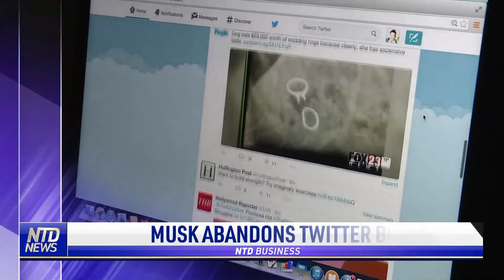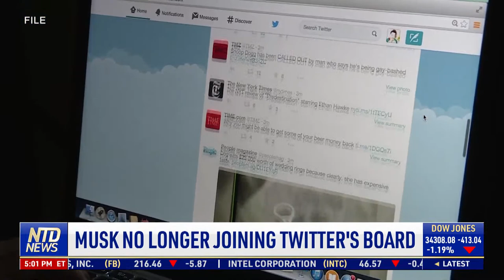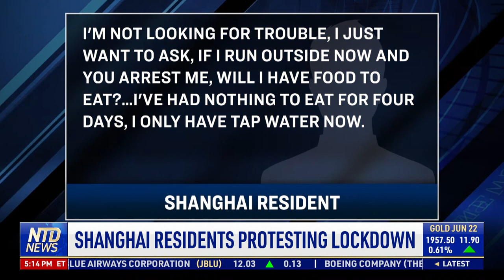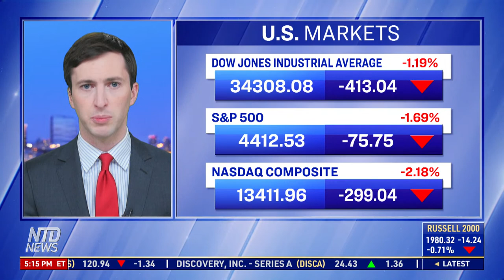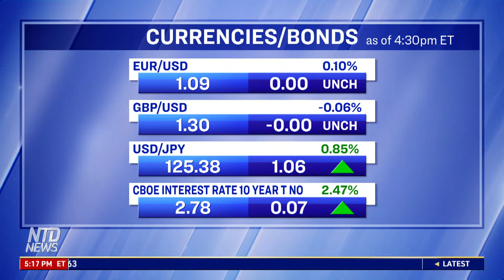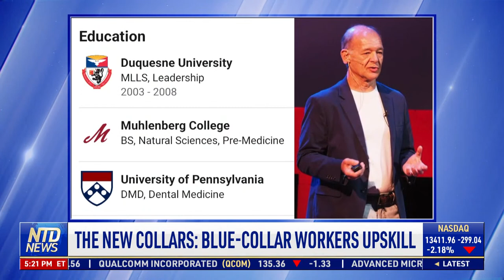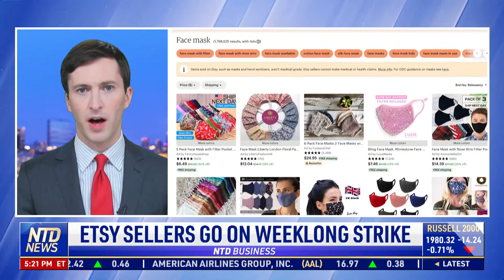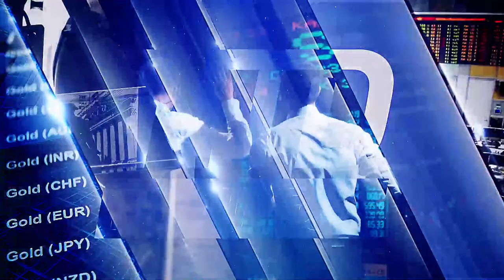Musk No Longer Joining Twitter’s Board; Shanghai Residents Protesting Lockdown | NTD Business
00:00 NTD Business News- 4/11/2022
01:05 Musk No Longer Joining Twitter’s Board
02:02 Environ. Group Calls to Deflate SUV Tires
03:01 Model to Get ‘Politics’ Out of State Pensions
08:06 Borrowing Costs Skyrocket for Kremlin
09:07 Wall Street Trying to Profit From Russia Debt
11:31 Baby Formula Shortage Worsens
12:15 Shanghai Residents Protesting Lockdown
14:58 Peruvians Protest Over Price Spikes
16:32 Biggest Crypto Funds Outflow Since January
20:04 The New Collars: Blue-Collar Workers Upskill
22:00 Etsy Sellers Go On Weeklong Strike
22:50 Fate of Leased Aircraft in Russia is Unclear
24:38 Why Manure Has Become a Hot Commodity
26:06 The Search For the 2022 Gerber Baby Is On